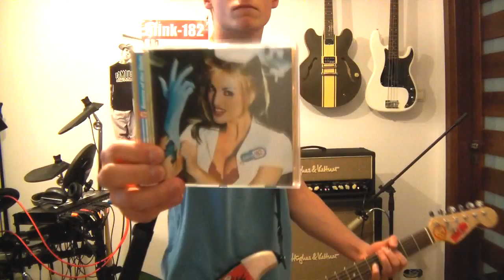Blink 182 Wendy Clear Guitar Cover